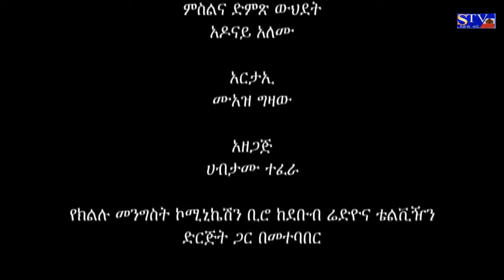የአዲሱ የሲዳማ ክልል ስልጣን ርክክብና የተቀሩት ዞኖች ጥያቄ በህግ አንፃር እንደምን ይፈታ ከምሁራን ጋር የተደረገ ዉይይት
አዘጋጅና አቅራቢ፡ ሀብታሙ ተፈራ